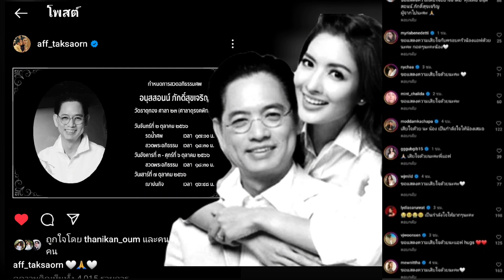สุดเศร้า! "แอฟ ทักษอร"โพสต์หลังสูญเสียคุณพ่อ คนบันเทิงล้นหลามร่วมแสดงความอาลัย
สุดเศร้า! "แอฟ ทักษอร"สูญเสียคุณพ่อ ไปอย่างไม่มีวันกลับ หลังต่อสู้กับโรคมะเร็งมาหลายปี